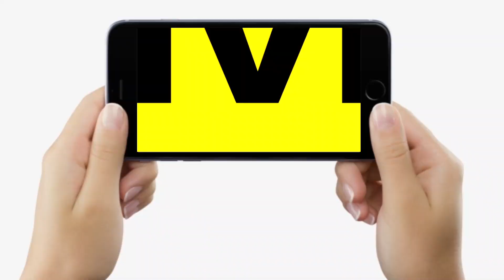Patna Mayor Election : Vinita Bittu Singh Road पर निकलीं, कहा- महिलाओं की सुरक्षा है पहली प्राथमिकता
Patna Mayor Election : Vinita Bittu Singh देर शाम Road पर निकलीं, कहा- महिलाओं की सुरक्षा है पहली प्राथमिकता | Bihar News | LiveCities